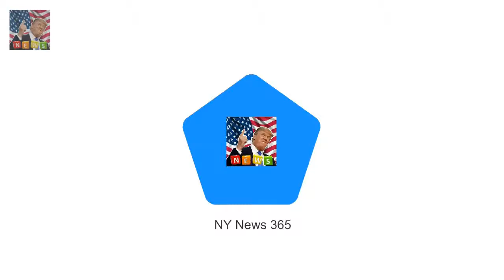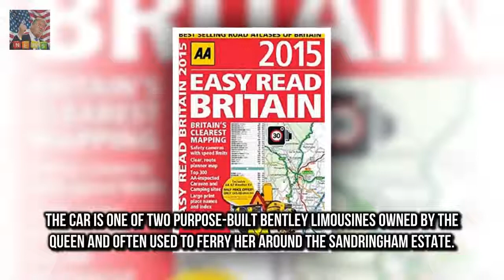Queen has bought the 2017 version of the £11.99 The Queen splashes out on a new £11.99 road atlas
Queen has bought the 2017 version of the £11.99 AA Road Atlas to navigate She was spotted with her new purchase on her way to Sandringham yesterday She opted for a map produced by the AA rather than the Royal Automobile Club The Queen has finally splashed out on a new road map after using the same one for the past three years

The mother-of-two flaunted her figure in an it Erin McNaught flaunts her post-baby body in bikini :